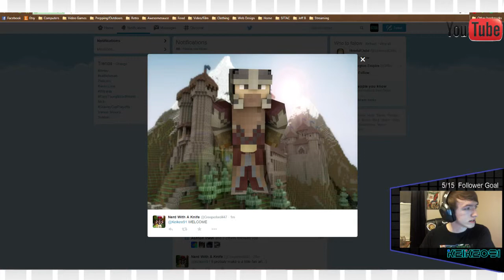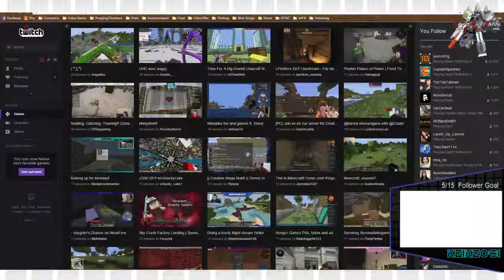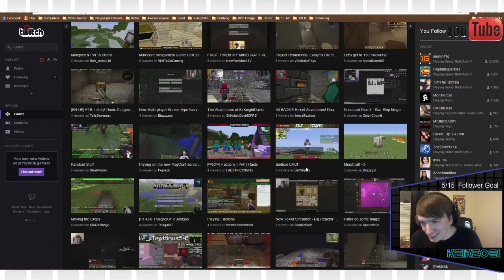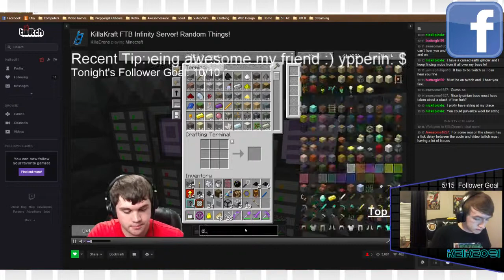TYBZI Raid...AGAIN!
Thanks again TYBZI for the second raid. Made for a good night and was happy I was able to extend the raid to someone else!